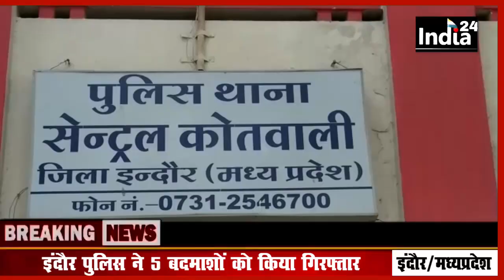Indore:- डकैती की योजना बना रहे बदमाशों को पुलिस ने लिया हिरासत में